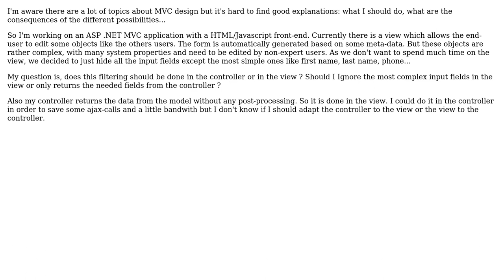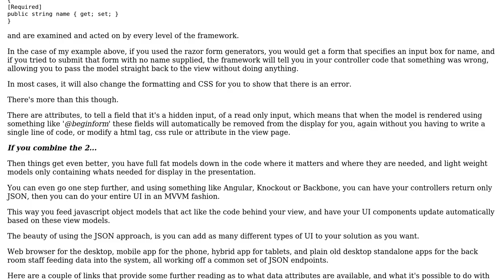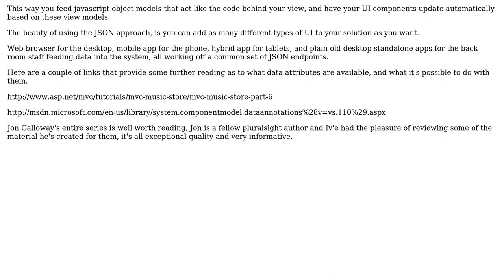Software Engineering: Choosing between the view and the controller for my code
With thanks & praise to God, and with thanks to the many people who have made this project possible! | Content (except music & images) licensed under CC BY-SA | Music | Images & others | With thanks to user Vincent user shawty user Robert Harvey and the Stack Exchange Network Trademarks are property of their respective owners. You are responsible for your own actions.